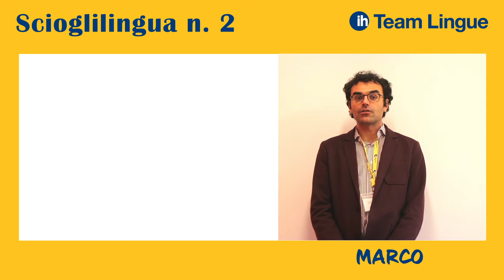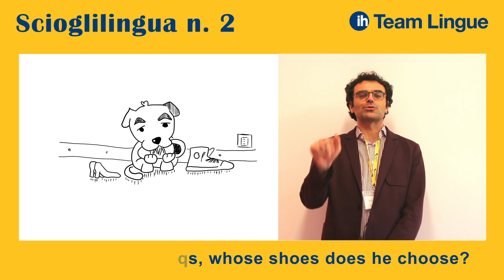IHTL - La sfida degli scioglilingua - #2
🇬🇧 "If a dog chews shoes, whose shoes does he choose?". 🇬🇧

Quando si sta imparando una nuova lingua, gli scioglilingua sono un ottimo modo per esercitarsi nella pronuncia. Gli scioglilingua sono frasi o serie di parole difficili da pronunciare. Spesso hanno suoni simili che si alternano, come “s” e “sc” o “p” e “b”.

Accetta la sfida, partecipa e condividi la tua prova con l'hashtag

Visita il nostro sito e scopri come possiamo aiutarti nella conoscenza della lingua inglese